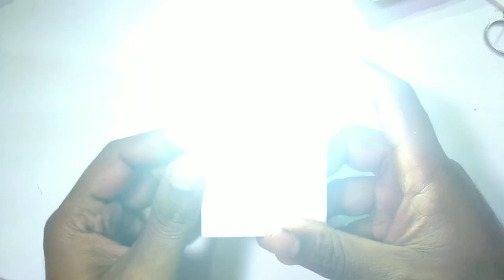easy to make flashlight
components:
2 watt led
2ohm 2watt resistance
switch
charger module